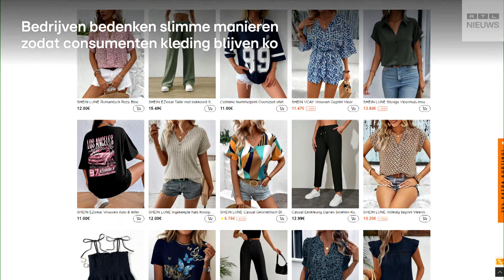Kleding kopen bij Shein niet zonder gevolgen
Het afgelopen kwartaal is er flink meer kleding gekocht bij Chinese webwinkels. De productie is daar veel goedkoper, waardoor de kleding met lage prijzen verkocht kan worden. Dit wordt massaal gedaan, ook door Elena. Zij koopt regelmatig grote hoeveelheden kleding bij Shein.